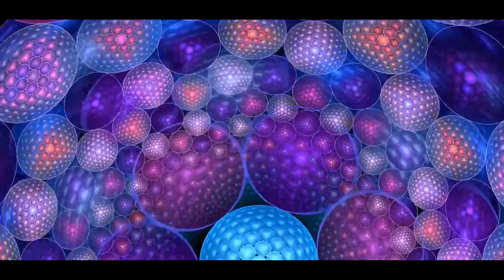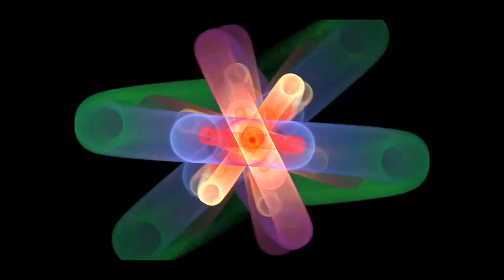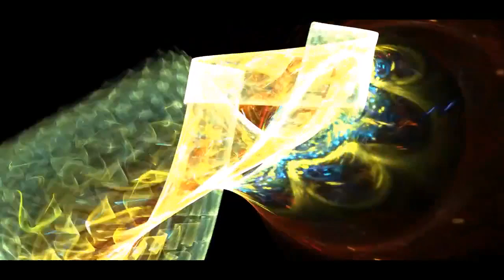Rudess Morgenstein Project - Live in Philadelphia (2013)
This is the soundboard audio from Rudess Mogenstein Project live in Philadelphia synched to an exerpt of 'Electric Sheep in HD.'

Rudess Morgenstein Project is:

Jordan Rudess (Dream Theater, Dixie Dreggs)- keyboards
Rod Morgenstein (Winger, Dixie Dreggs, Berklee College of Music)- drums

'Electric Sheep in HD'

For more information about Electric Sheep:

You can make these fractal animations yourself on your own computer.  Check out the Electric Sheep website to learn how!

'Electric Sheep in HD' used under Creative Commons Non-Commercial Attribute.